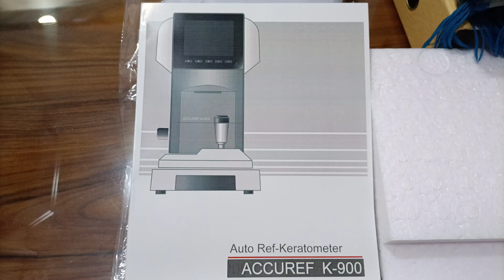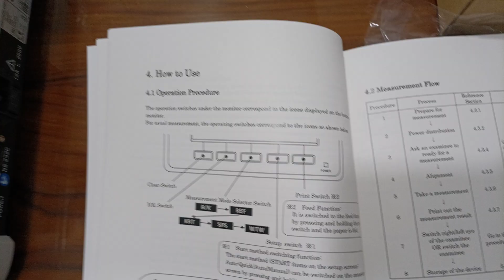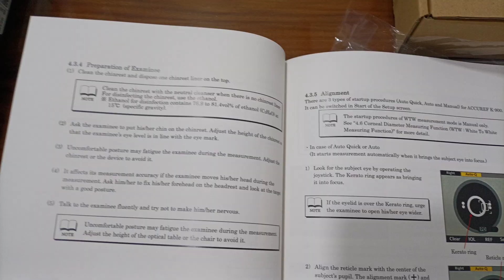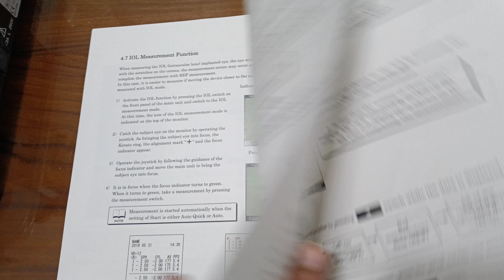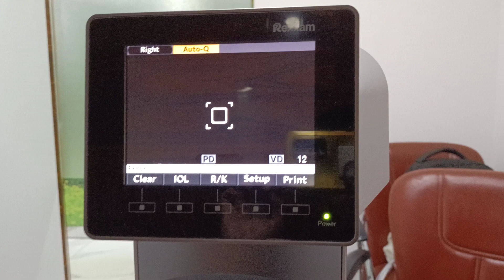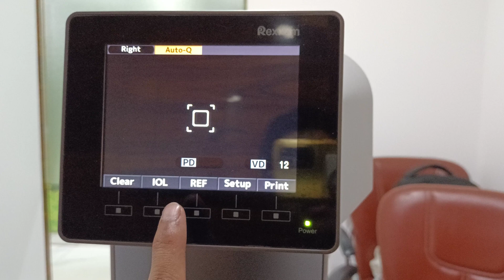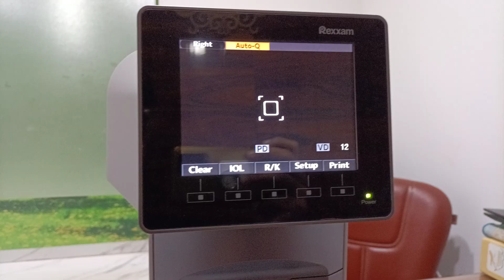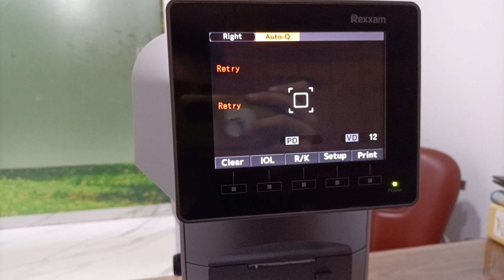Expalin,Review And How To Use Accuref K900 Make SHIN NIPPON Japan Aahil Raza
How To Installed Accuref k900 Autoref With Keratometer Make Shin Nippon Japan

How Work Accuref k900 Autoref With Keratometer Make Shin Nippon Japan

Aahil Raza